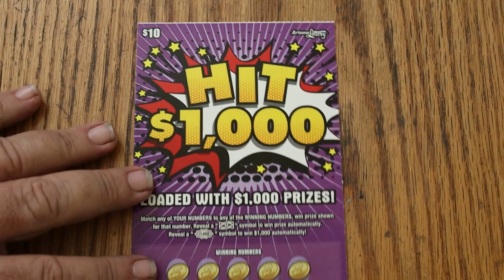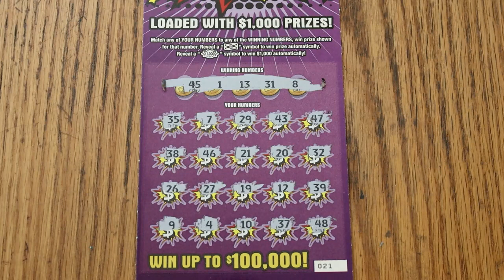ARIZONA LOTTERY💥DAY 17💥HIT $1,000💥